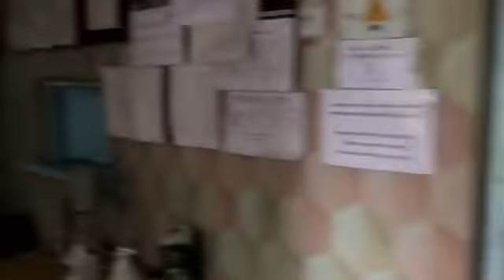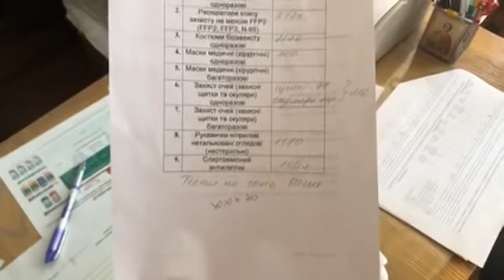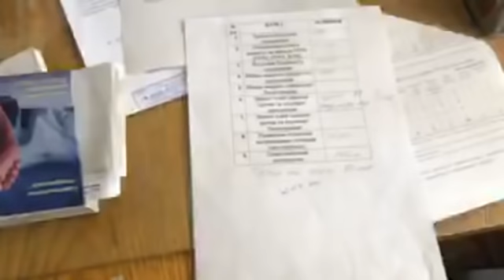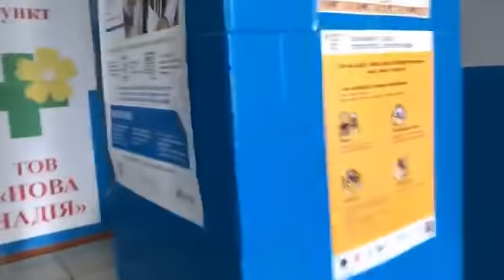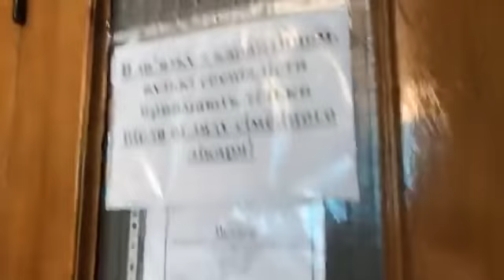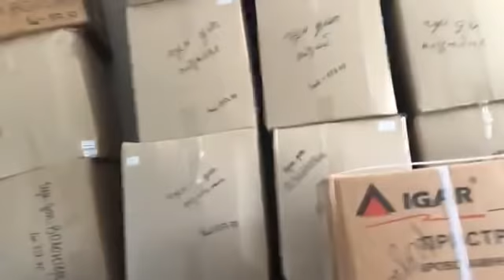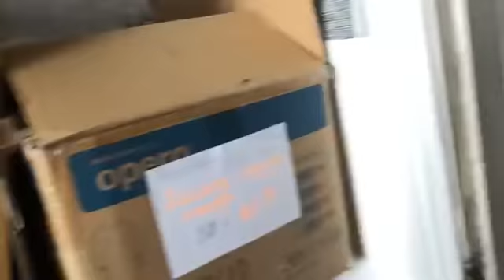Коростышев, Житомирская область. Положение дел в больнице.